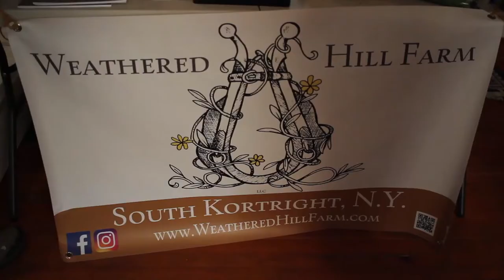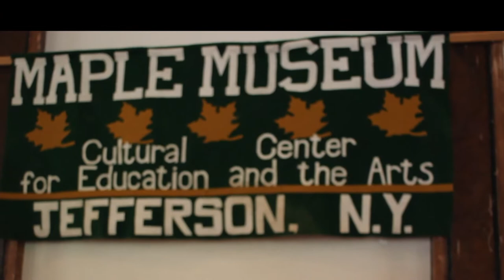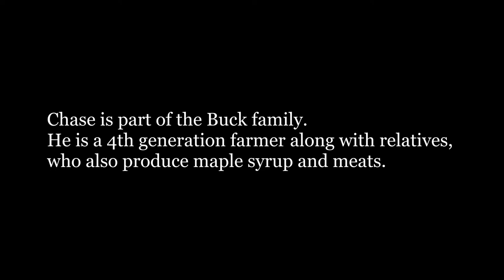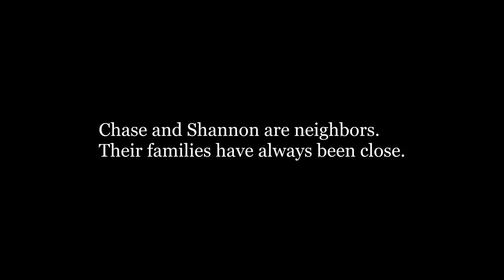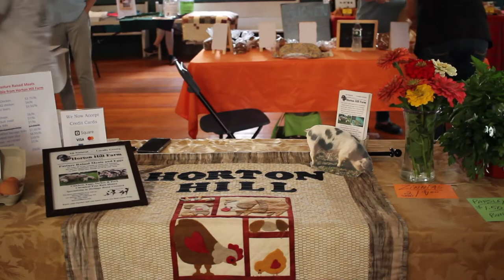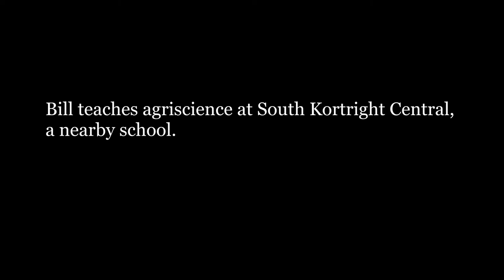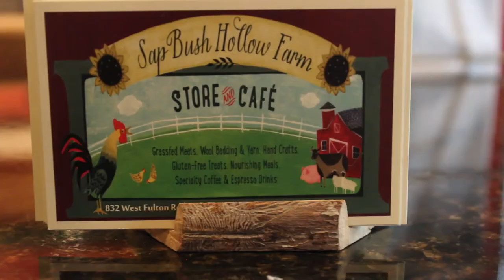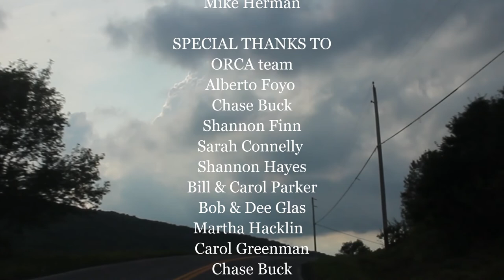[Short Doc] The Decline and Renewal of Agricultural Heritage in Jefferson, NY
This video is part of a presentation we did at City College of NY's ORCA 2019 symposium. Please excuse the video quality, we learned how to edit and film on the fly (none of us are film students)! We learned a tremendous amount through trial and error. The next video we'll make will be even better :)

Abstract:
Between June 2019 and August 2019, we used ethnographic methods and visualized data to study agriculture in Jefferson, NY, a small town located in Schoharie County. We found that farm operations have declined in Jefferson, particularly dairy. However, there is a number of agriculture enterprises that are re-localizing production and consumption, especially through reconnecting to heritage. Moreover, our findings suggest a need to further study community-driven agriculture practices and movements that are adapting to structural and market disadvantages that favor corporate farming.